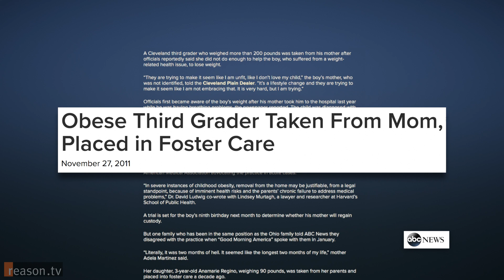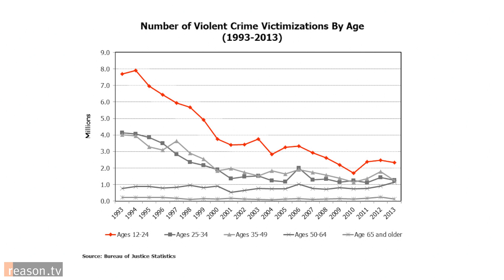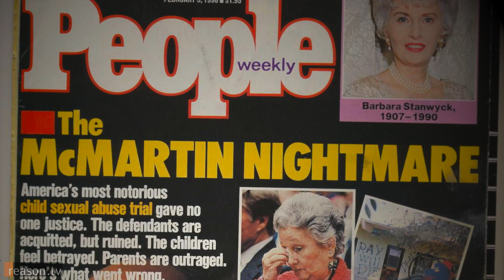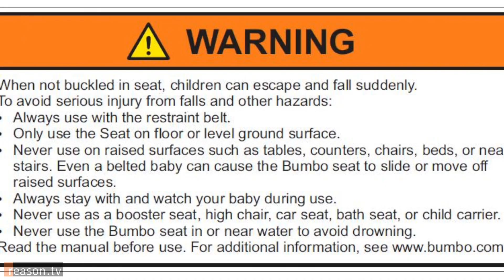No Child Left Alone: Getting the Government Out of Parenting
"Every rule that gets written has a cost," explains Abby Schachter, author of the new book No Child Left Alone: Getting the Government Out of Parenting. "I don't know if parents [understand] that under the headline 'we're going to keep your children safe' [or] 'we're going to protect the kids' that that is really code for 'we're taking your rights away.'"

Schachter credits a personal experience with Pennsylvania's restrictive regulations over swaddling in daycare to her interest in documenting how the government is getting more involved in raising children and restricting parents' choices. "I had to go find the people who made up this rule about swaddling and they weren't in my state and they weren't even accountable," Schachter says.

Reason TV's Nick Gillespie sat down with Schachter to talk about her book, her fight to have her youngest child swaddled (0:57), how government officials take obese children from their parents (2:52), the loss of unsupervised play among kids (4:01), warning labels (8:06), and the connection between her work and college students' demand for safe spaces (11:03).

Edited by Joshua Swain and Ian Keyser. Camera by Todd Krainin and Austin Bragg. Music by Podington Bear.